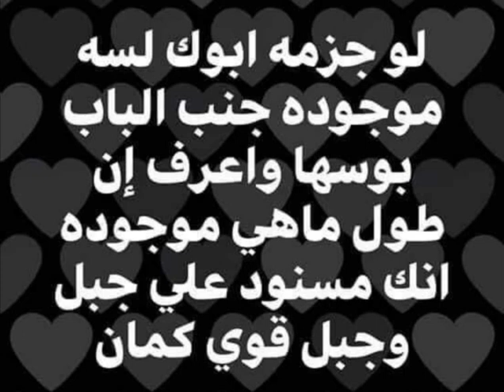٢٥ سبتمبر، ٢٠٢٠